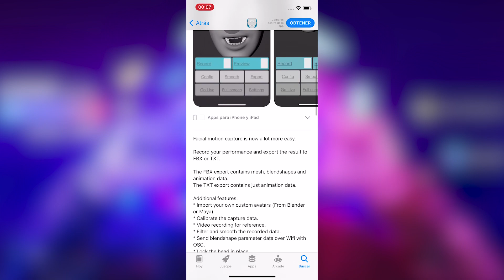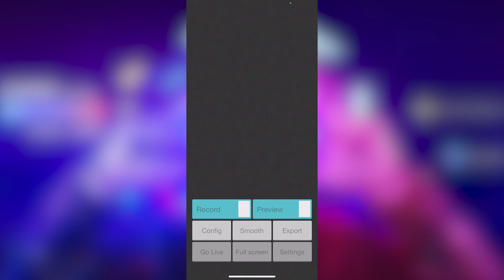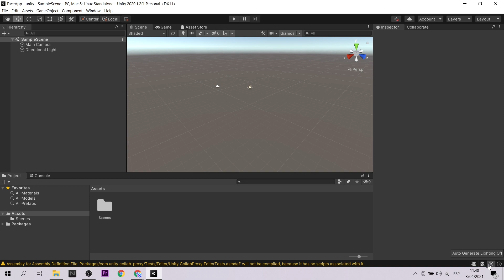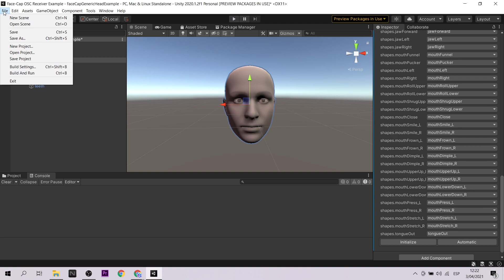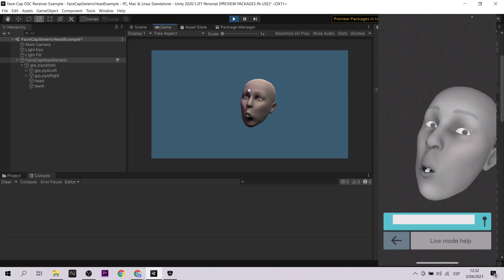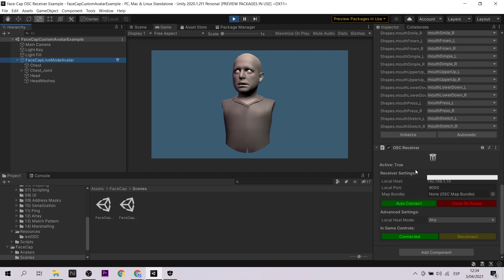Digital Humans 🤖 Captura tu rostro con Face Cap para proyectos con Unity (EN Captions)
🤖 Conecta las expresiones de tu rostro con Face Cap hacia tus proyectos inmersivos. Crea personajes con expresiones realistas! Genera tus próximos Vtubers o tus próximos Digital Humans.

En este video vamos a trabajar con la app Face Cap y Unity para crear una demostración de la experiencia.
🤖 Connect the expressions of your face with Face Cap to your immersive projects. Create characters with realistic expressions! Generate your next Vtubers or your next Digital Humans.

In this video we are going to work with the Face Cap app and Unity to create a demo of the experience.

Mi VR / AR software y hardware:
⚡ Oculus Quest
⚡ Aryzon
⚡ Zapbox
⚡ Merge Cube